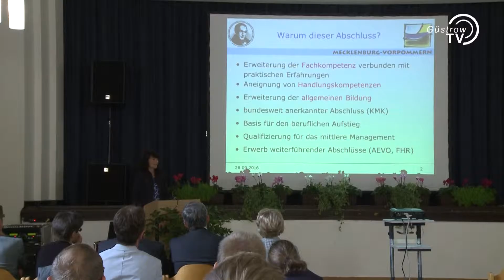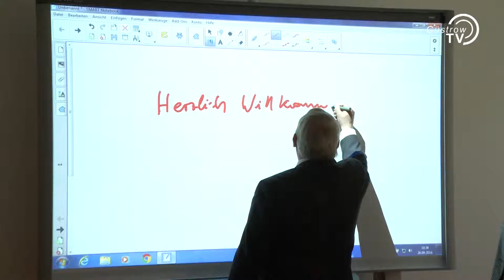Schulstart und Eröffnung Lehrgebäude der Agrarschule